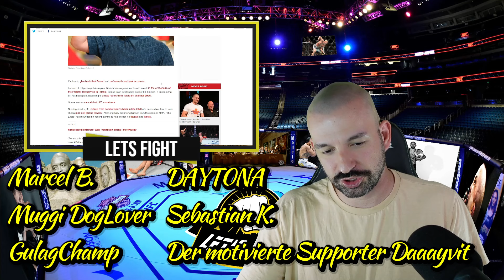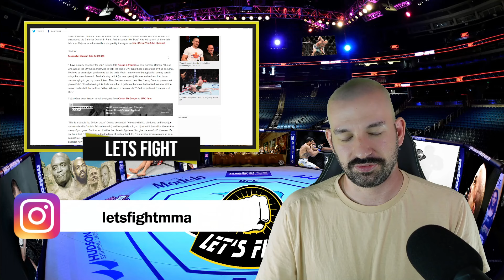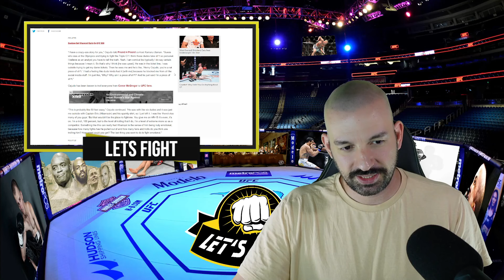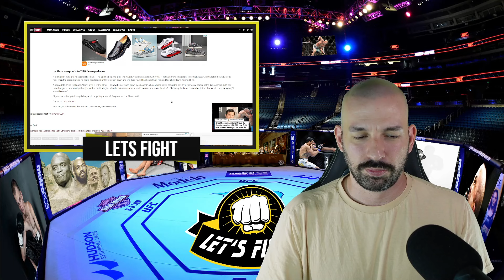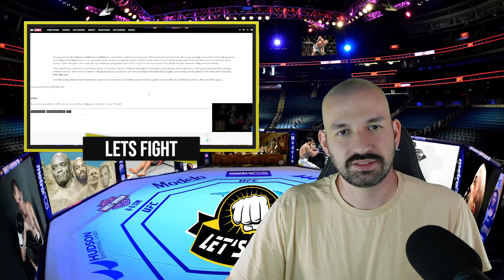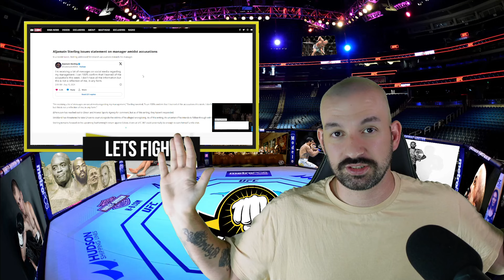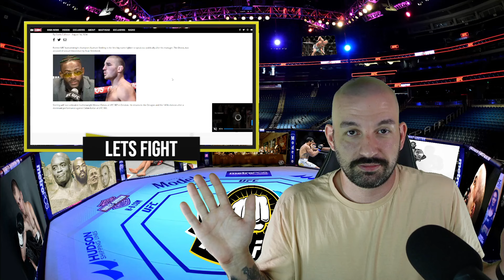Strickland vs Tiki! Khabib schuldenfrei? Adesanyas Loyalität? Khamzat wollte Cejudo attackieren?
00:00 Intro
00:29 Khabib wieder schuldenfrei?
04:31 Khamzat wollte Cejudo attackieren?
10:39 Dana plaudert über Details der Sphere
13:50 Chandler hat nichts gelernt?
18:52 Dricus der Außenseiter
25:34 Izzys Loyalität
32:25 Dana vergleicht Paddy mit Conor
37:04 Kai über das was die Fans sehen wollen
42:53 Strickland beschuldigt Tiki